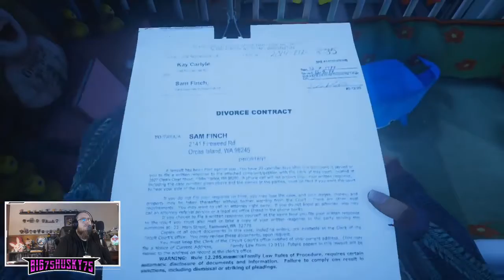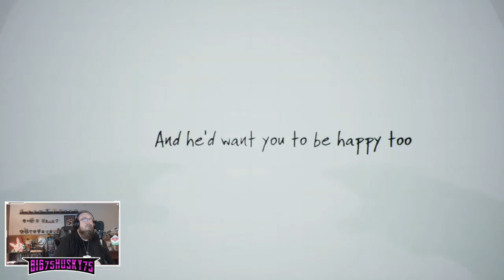What Remains of Edith Finch – 5 – "I know how silly it sounds"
HOLY WHOA DID THIS GAME HIT!!!
It's a 1st person perspective of coming back to the old family house.  Reliving good memories, bad memories, memories untold, the stories that were treasured & the stories that were buried.  Overall there is at least 1 or 2 moments where it will hit you because you can relate to it.  I loved everything about this game, and I couldn't stop playing.  Finding out new stories, puzzles & heartaches that came from the family.

Hope you guys have a great day and enjoy the Family History Fun :)